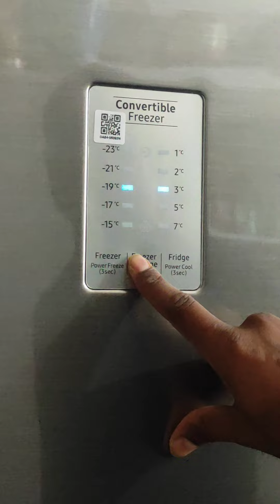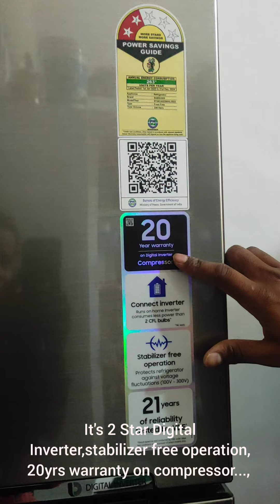Unboxing Samsung 236L 2 star digital inverter with display frost free double door Refrigerator.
friends it's unboxing video of our new Samsung 236L 2 star digital inverter with display frost free double door Refrigerator.